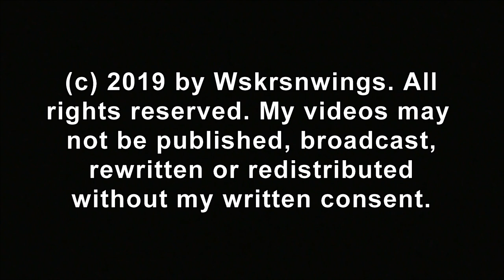SWFL Eagles_Higher Crib Rail Design By H&M~Wings By E's~Pellets~Breakfish 02-01-19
Harriet & M15 certainly seemed to be filling in and building higher crib rails this am as they brought 10 sticks and 3 bunches of grasses. Harriet also brought 2 sticks to the crotch of the west pasture snag they were working in earlier this season. M15 skimmed the pasture pond, grabbing a fish for breakfast. Both adults fed the E's (E12 looks almost as big as M15 from the ground) and Harriet played tug-o-pelt with the E's before swallowing it herself. Both adults cast pellets early; Harriet's was huge. Through the deliveries, the E's showed us their stronger wings as they wingercized.
Thank you SWFEC, hosted by Dick Pritchett Real Estate, for providing & maintaining such suitable trees & environment for this Bald Eagle Family.